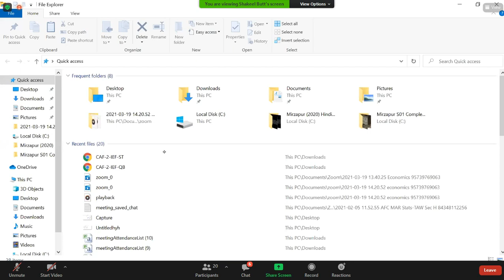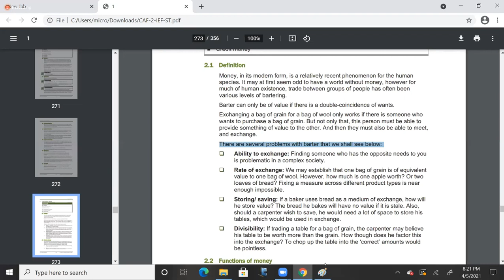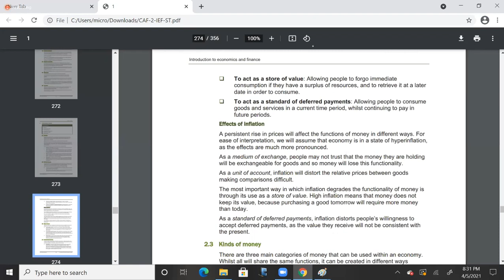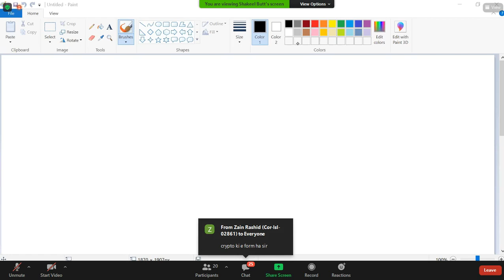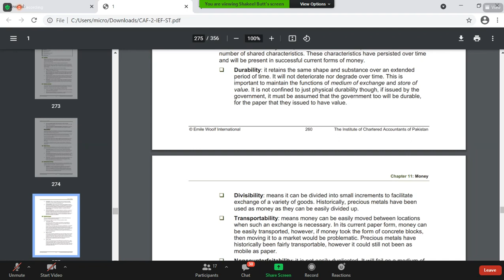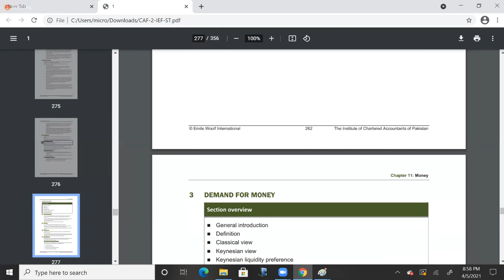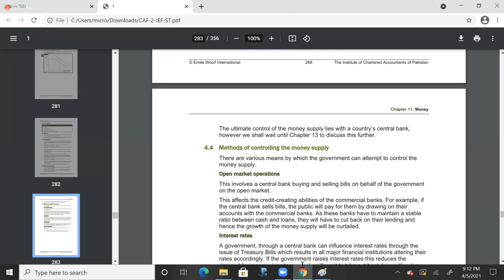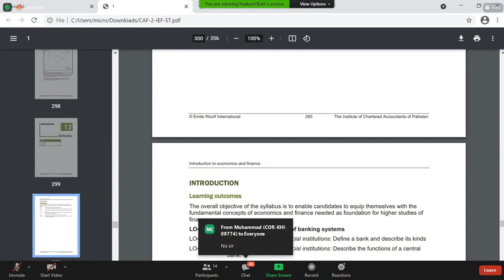Business Economics Lecture 17 | PIPFA